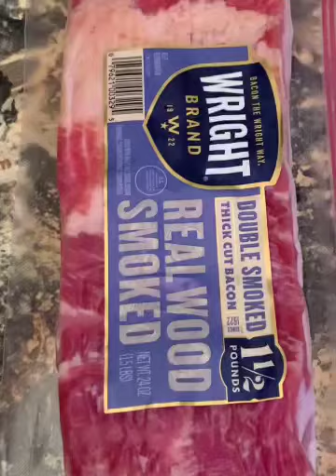Frying BACON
If you would like to send us LOVE MAIL please send to:
PROMOSTK